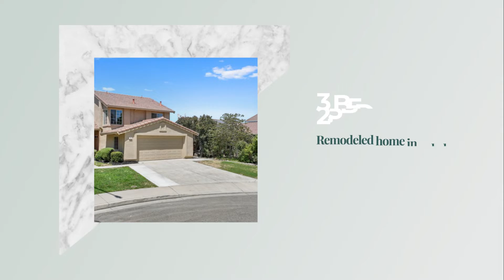15 Mary Ct Tracy CA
Beautifully remodeled home in cul-de-sac location, newly painted exterior, fresh 2-tone painted interior, wood-tile flooring downstairs, new carpet & pad upstairs, fresh white-painted cabinetry, kitchen features new quartz counters, new stainless appliances and new SS sink & faucet, full bath down has stall shower, master has walk-in closet & stall shower, newly painted 2-car garage, backyard has concrete patio and new east fence. Clean and ready for move-in.

DRE # 01004092